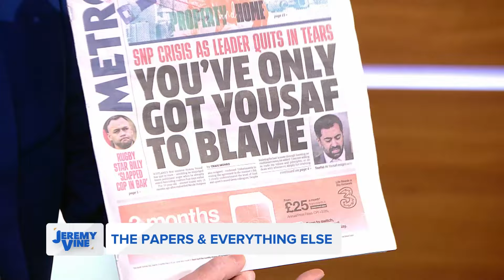The search for the next SNP leader begins | Jeremy Vine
Following the resignation of Scotland's First Minister Humza Yousaf, speculation is mounting as to who could replace the former SNP leader.